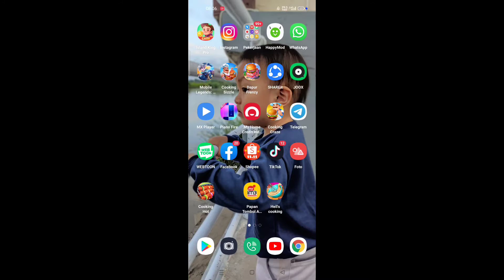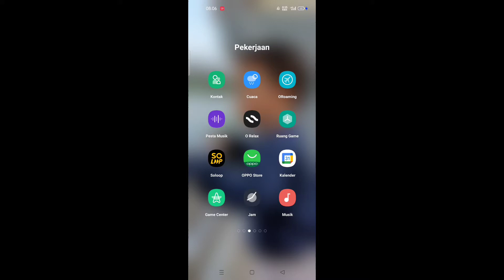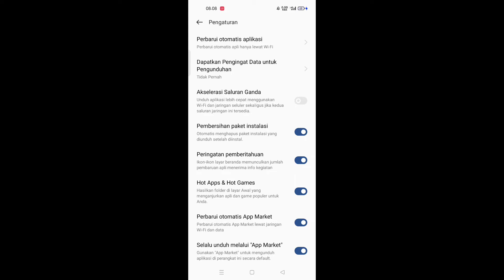REMOVE H0T APP DI HP OPPO TERBARU (COLOROS9/10/11)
next gcam dan foto a95